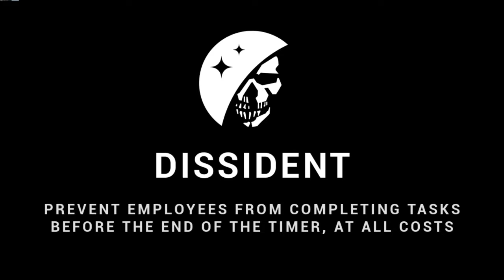I PLAYED 3D AMONG US WITH FRIENDS ! | Lockdown Protocol gameplay | Tamil | Mr IG #1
Lockdown protocol tamil gameplay. 3d among us gameplay.
Imposters : @ThanjaiGaming @Nandhish @dandanakkagamer  @CaptainDokku @BumbleBabu @CaptainDokku @Selva @WHITE_DEVIL_YT